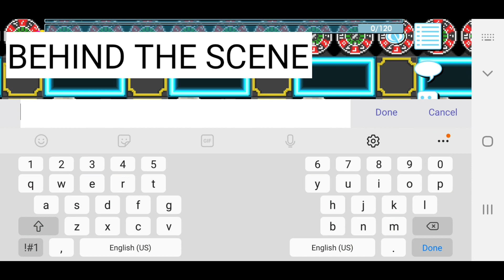Life's a gamble // Growtopia Animated Video // ShrinkTopia Private Server